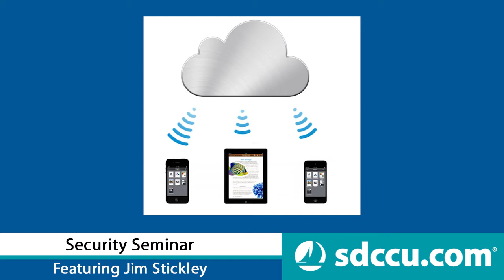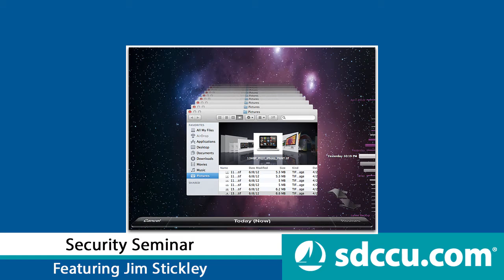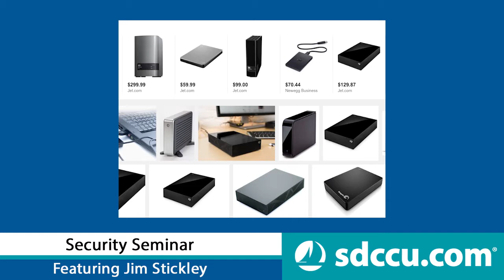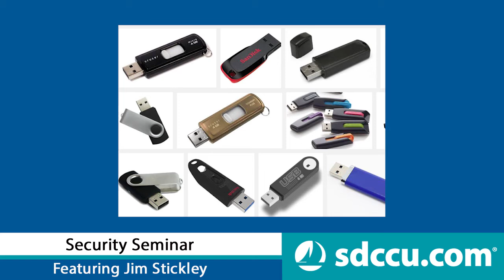Antivirus & Backups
What antivirus and backup software should you have on your computer?